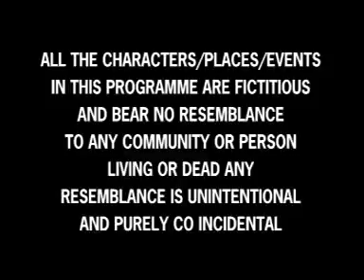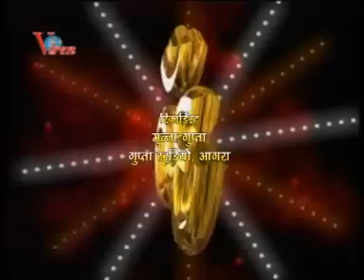भस्मासुर वध ## Part One ## Singh Gujar ## Kirart Singh Gujar ## 2016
Full HD  " Bhasmasur Vadh Part One " Full Length Song(Official)

Song     :Bhasmasur Vadh Part One
Album   : Bhasmasur Vadh
Singer   : Kirart Singh Gujar
Director :Virendra Kumar Agrawaal
Thank You So Much By : Dehati Lok Geet